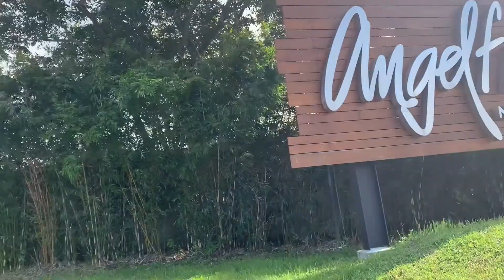Back to our favorite place!